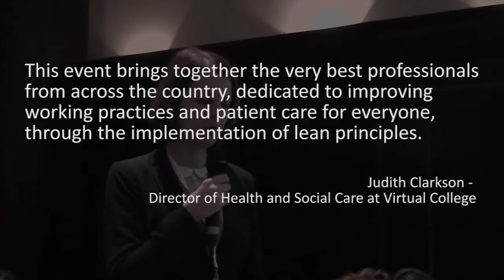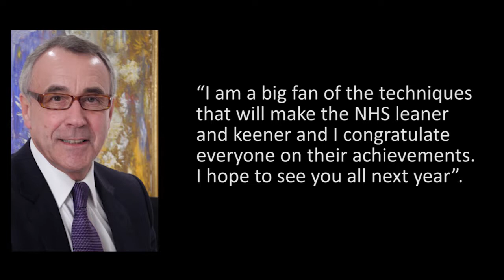Lean Healthcare Conference and Awards 2012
Once again Healthcare Professionals across the country are lining up to nominate their peers for the fifth annual Lean Healthcare Awards taking place at the Marriott Hotel, Leeds, 7th February 2013. We've captured last years highlights and explain just why this conference event is so special. With finalists and industry sponsors exhibiting speaking at the conference throughout the day, this really is an essential event for any healthcare professional's calendar!